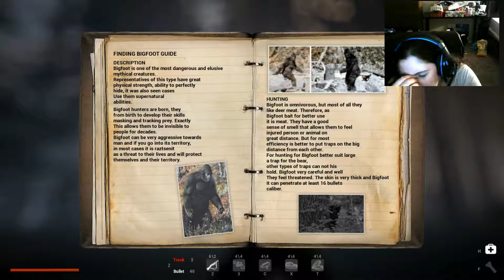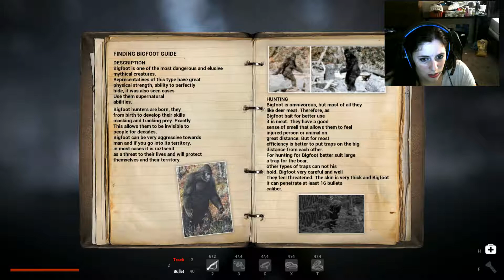Finding BigFoot - Part 2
Heyyy youuu guyyyssss.
I did a lot better this time. Sorry its so long! Not much of a choice though.
I did learn A LOT about big foot. and I know that he can't climb rocks. HA.
I did get into the new game- sucked in completely actually, so my videos might slow down for a bit. Hopefully by the next video I'll have a twitch set up for yall though. =)